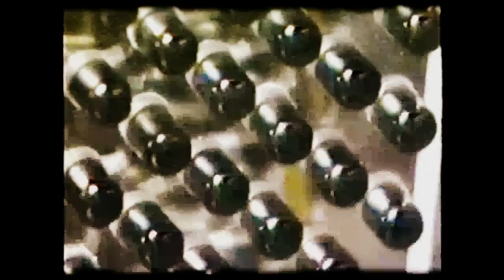RITUAL FIRE DANCE ✤ de Falla / Ariondo ~ Nick Ariondo, accordion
Nick CD
In this dramatic deFalla/Ariondo rendition, Nick Ariondo adds his unique compositional skills and performance techniques for solo accordion with rhythmic drive and tenacious spirit. Composer/pianist Manuel de Falla (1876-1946) was much influenced by the folk and gypsy music of his country, Spain. Ritual Fire Dance is part of de Falla's ballet "El Amor brujo" (Love, the Magician), a suite for orchestra, telling the story of a girl haunted by a dead lover. The dance element is strongly implemented in the rousing section where Nick builds the momentum and tension with foot stomping/percussive effects. Ritual Fire Dance became popular as a 'tour de force' piano solo, performed throughout the many years by piano virtuosos around the world. In addition to his ballets, Falla wrote many works including an opera, harpsichord concerto, orchestral works,art songs, various piano pieces and for guitar. In his later years he resided in Argentina where he died. Visit the Nick Ariondo Youtube in the Flamenco style for accordion & guitar and a virtuoso version of de Falla's "Danse Espagnole" with Heifetz violinist Ayke Agus,